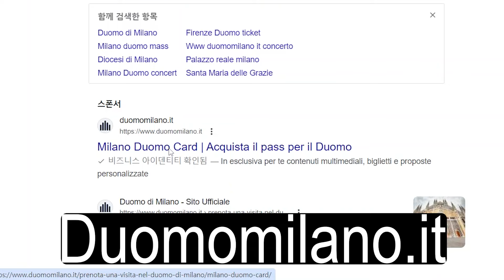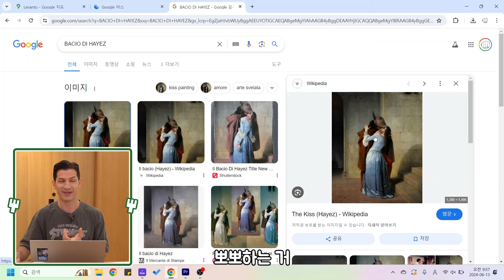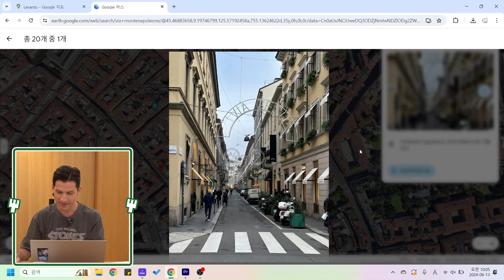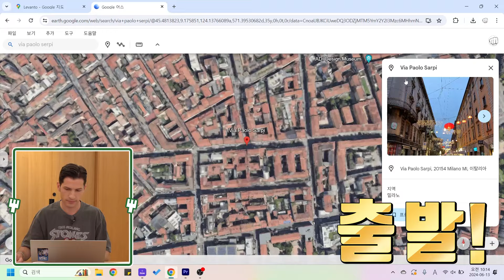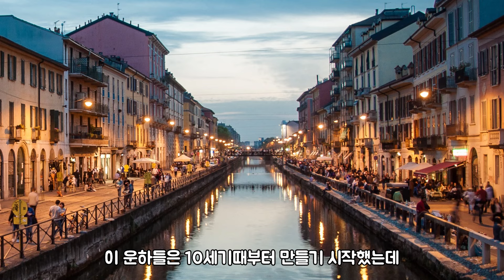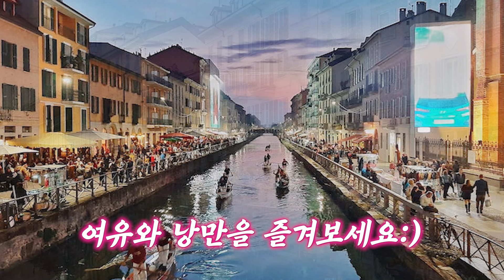[방구석 랜선 여행] 밀라노! 여행 코스에 넣어? 말아? 종결 영상!!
많은 분들이 이탈리아 여행 가시면
밀라노를 코스에 넣어야 할지 말아야 할지 고민한다고 들었어요!
그래서 이번엔 여러분의 고민을 해결(?) 해드리고자
영상을 만들어봤습니다~

로마, 피렌체, 베네치아에서 이탈리아의 역사를 보셨다면
밀라노에서는 현대의 이탈리아를 느낄 수 있는
코스를 추천해 드립니다!!

밀라노 여행 관련해서 궁금하신 점이 있다면,